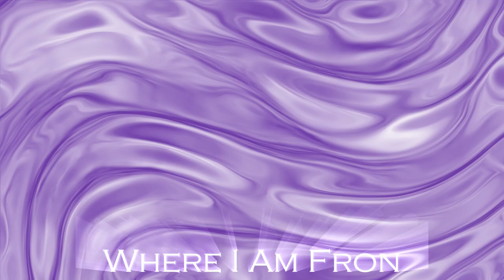Where I Am Fron 🎶 Enya